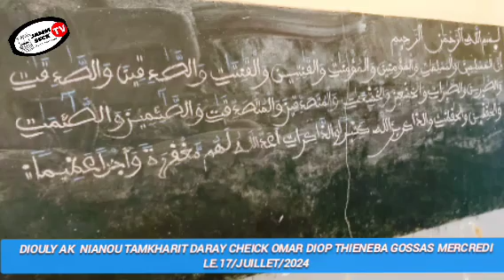DIOULY AK NIANOU TAMKHARIT DARAY CHEICK OMAR DIOP THIENEBA GOSSAS